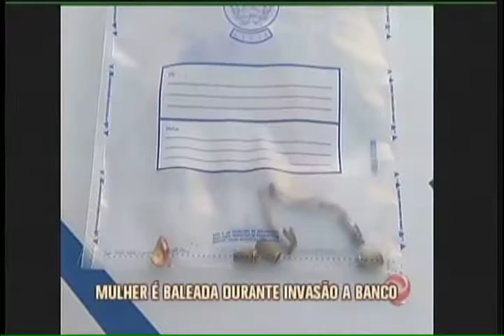Mulher é baleada em tentativa de furto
Ao observar a movimentação de bandidos em uma agência durante a última madrugada (14), a moradora da cidade de Matias Barbosa, acabou sento atingida no ombro esquerdo.